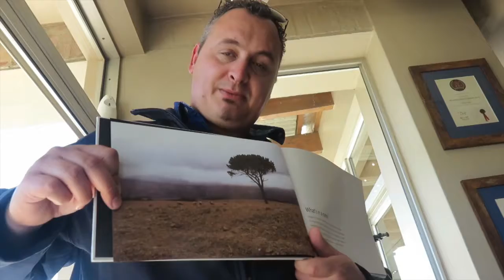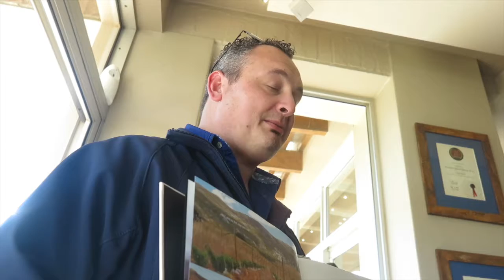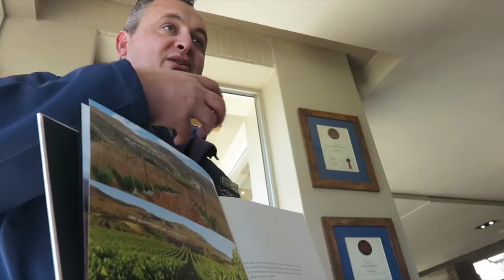Philip Mostert of Creation Wines, Hermanus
Philip Mostert  of Creation Wines, Hermanus, May 6 2018